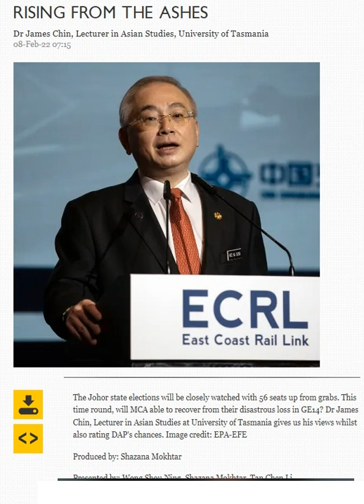BFM: MCA RISING FROM THE ASHES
BFM: RISING FROM THE ASHES
8 Feb 2022
7.20 am

The Johor state elections will be closely watched with 56 seats up from grabs. This time round, will MCA able to recover from their disastrous loss in GE14? Dr James Chin, Professor in Asian Studies at University of Tasmania gives us his views whilst also rating DAP's chances.

Produced by: Shazana Mokhtar
Presented by: Wong Shou Ning, Shazana Mokhtar, Tan Chen Li